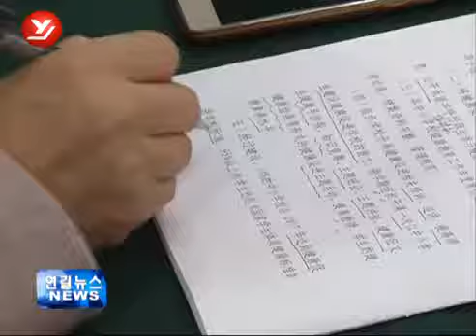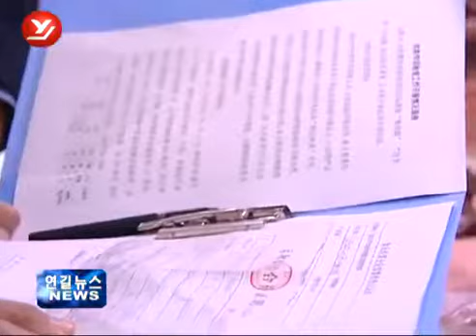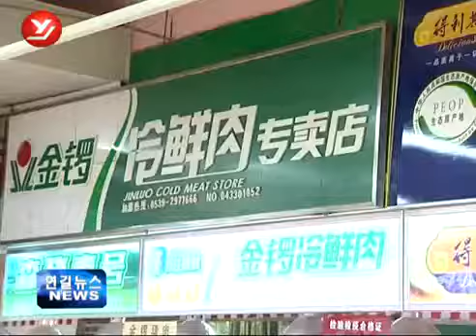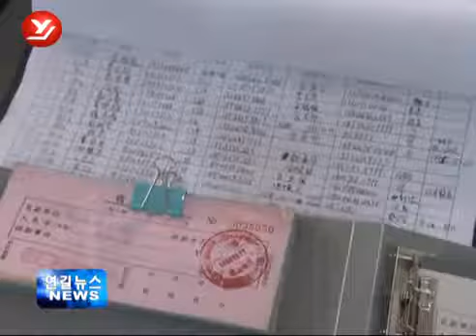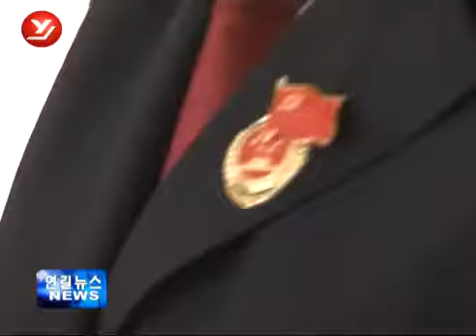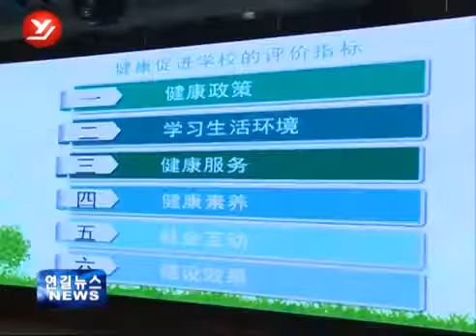연길 뉴스 2017년 4월 27일